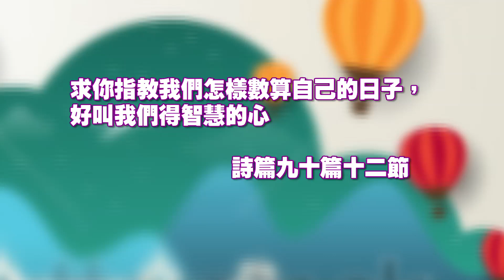傳道書一章1~11節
2015 雙連讀經每日亮光 08月01日 沒有神的人生虛空
傳道書一章1~11節 彭榮道牧師